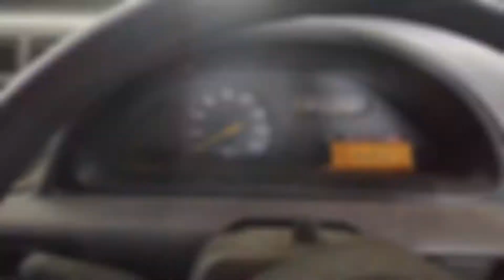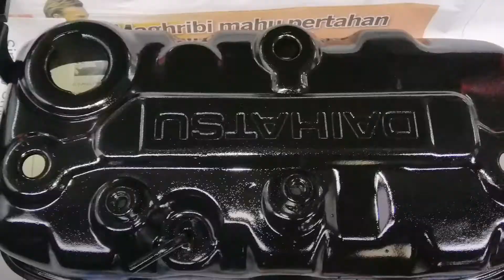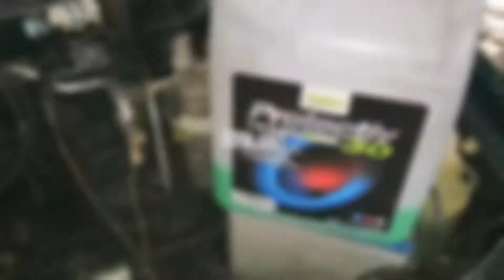PERODUA KANCIL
Restore engine selepas 4 tahun tersadai tidak dihidupkan.